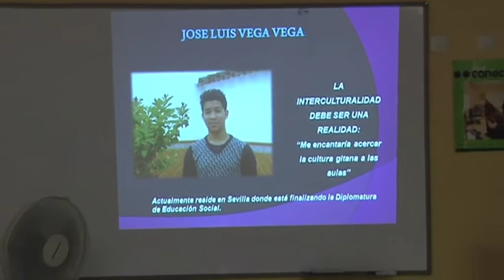Nuevos cursos de la Fundación Secretariado Gitano de Don Benito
La Fundación Secretariado gitano de Don Benito ha puesto  en marcha el primer curso de Apoyo Domiciliario en línea con los contenidos de  los Certificados de profesionalidad de esta especialidad, para jóvenes gitanas de Don Benito, impartido por la empresa de formación y servicios sociales Fissep Vegas Altas , S.L.

Han sido seleccionados  10 chicas/os por la motivación e interés que han mostrado en temas de  formación en esta y otras temáticas.

 La duración total del Curso es de 60 horas de las cuales 30  horas son prácticas no laborales directas en domicilios  con personal contratado de asistencia domiciliaria aportado por la propia empresa  Fissep Vegas Altas. Y el pasado 2 de abril en las instalaciones de la Fundación Secretariado Gitano se hizo la entrega de diplomas del curso , con presencia de las dos profesoras que lo impartieron.

Señalar que una de las alumnas fue contratada directamente por la empresa Fissep Vegas Altas en un servicio domiciliario, y se prevé una próxima contratación.

Se prevé realizar más cursos de este tipo dado su carácter práctico y la excelente aceptación del mismo, teniendo previsto realizar un Curso de Limpieza de locales y edificios, en los próximos meses.

*k30donbenito*